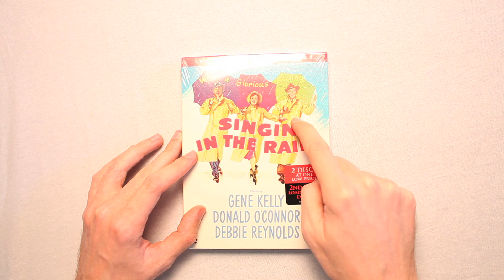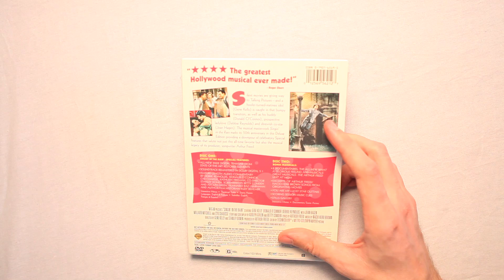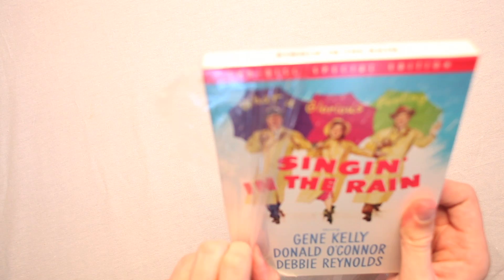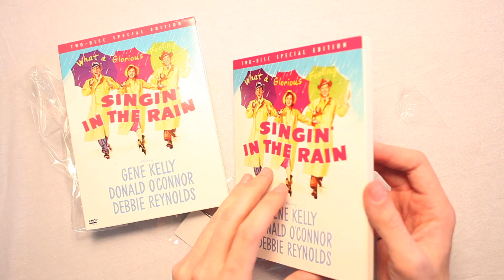Singin' In The Rain Collector's Edition DVD Unboxing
Scott unboxes Singin' In The Rain two disc collector's edition on DVD. Every time I try to sing in the rain I almost drown.

Or send Scott a box of your choosing to:

ScottVsBox
9854 National Blvd. #350

This video was made with